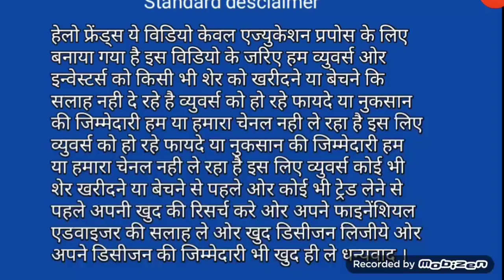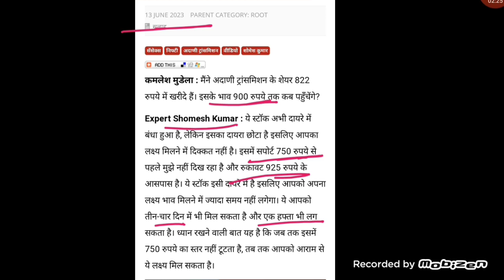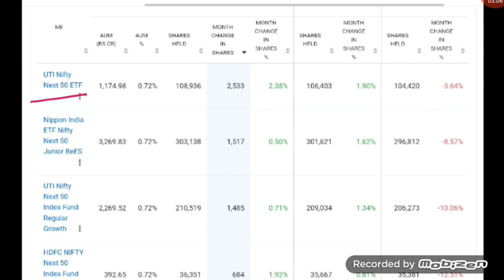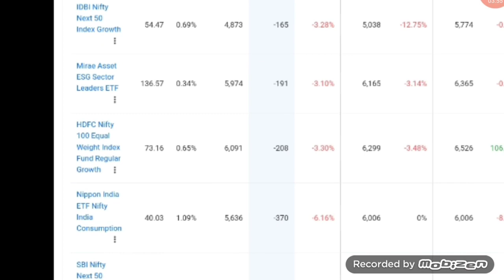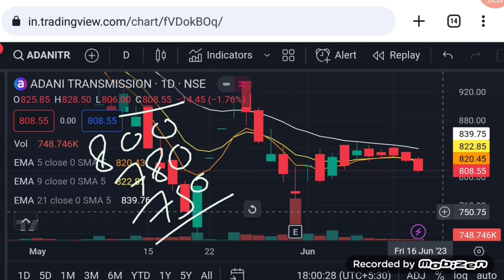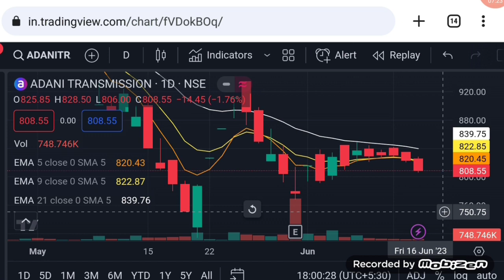Adani transmission share news | adani transmission tomorrow target | Vinay Equity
Hello friends in this video I mention about Adani transmission share news
adani transmission share tomorrow price analysis
adani transmission share news toady
adani transmission share Thursday 15 june 2023 price analysis
adani transmission share Thursday 15 june 2023 price action

Vinay Equity

Thanks